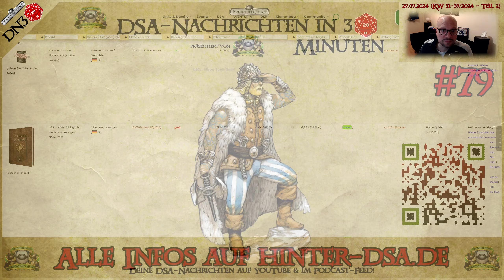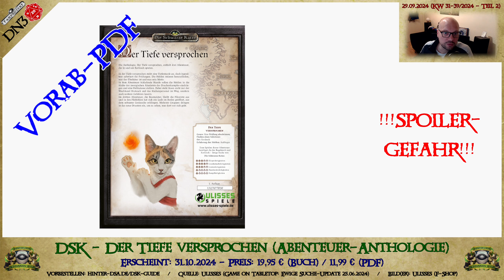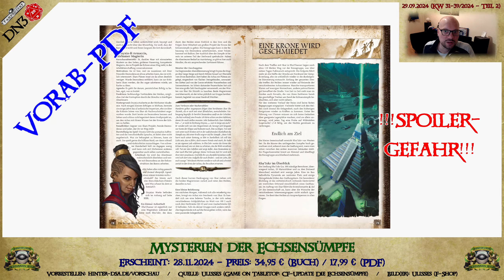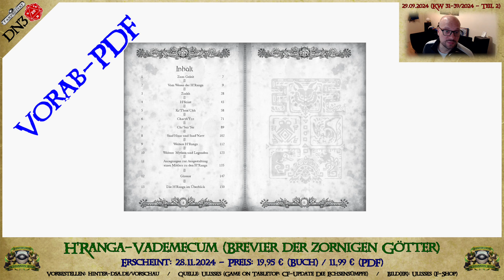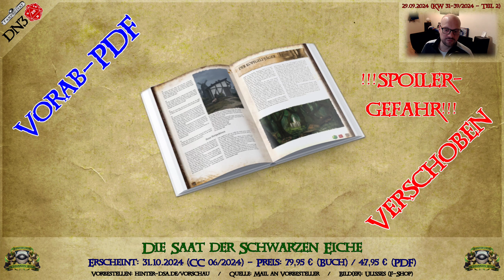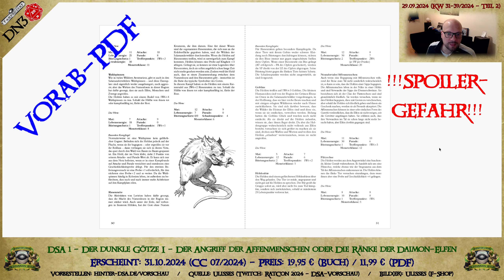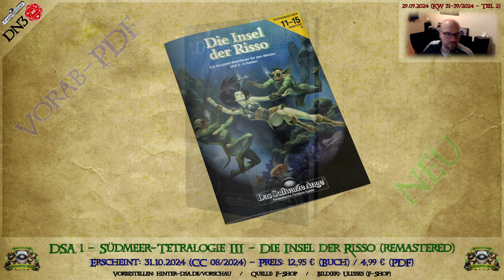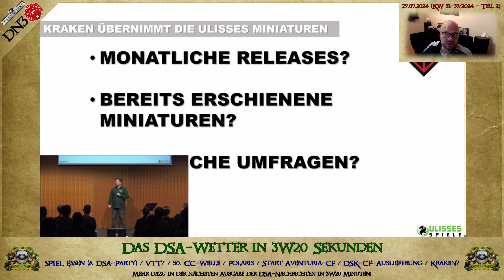CROWDFUNDINGS, NEUES im Collectors Club & Massen an VORAB-PDFs (DSA-Nachrichten KW31-39/24 - 2) #079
Alle DSA-/DSK-/Aventuria-Neuigkeiten auf einen Blick! Vollständig und kompakt!

Heute mit allen Nicht-RatCon-News der letzten 8 Wochen - aufgeteilt in 2 Ausgaben der "DSA-Nachrichten in 3W20 Minuten"!

Teil 2 mit:
Alle Vorab-PDFs zu Die Schwarze Katze: Ewige Suche (Xorlosch)
Alle Vorab-PDFs zu Die Echsensümpfe
Alle Neuigkeiten zum Collector's Club inkl. weiterer Vorab-PDFs
All das gibt's ganz frisch heute in den "DSA-Nachrichten in 3W20 Minuten" - wie immer auf YouTube und überall, wo es Podcasts gibt (und auf Spotify nun auch mit Video)!

KAPITEL:
00:00 Überblick: Die heutigen Themen

00:59 Crowdfundings
*DSK - Crowdfunding-Auslieferung: Ewige Suche
*DSK - Xorlosch - Ewige Suche
*DSK - Jenseits der Stollen
*DSK - Xorlosch-Kompendium
*DSK - Bestiarium Xorlosch
*DSK - Der Tiefe versprochen (Abenteuer-Anthologie)
*DSK - Archetypen Xorlosch (PDF)
*Crowdfunding-Auslieferung: Die Echsensümpfe
*Die Echsensümpfe - Selem und das Reich der Achaz (regulär)
*Helden der Echsensümpfe
*Mysterien der Echsensümpfe
*Kompendium der Echsensümpfe
*Das Heldenbrevier der Echsensümpfe
*Landkartenset - Die Echsensümpfe
*Spielplanset - Die Echsensümpfe
*Acrylmarkerset - Die Echsensümpfe (Region)
*Acrylmarkerset - Die Echsensümpfe (Mysterien)
*Sphärenklang - Die Echsensümpfe
*Würfelset Stammesachaz (2 Stück)
*Würfelset Archaische Achaz (2 Stück)
*H'Ranga-Vademecum (Brevier der zornigen Götter)
*Aventuria 2.0 - Crowdfunding: Aventuria: Das Abenteuer-Brettspiel - Kelche der Macht und Fluch der Wüste

20:56 Collector's Club
*Aktuelle Infos zum Collector's Club
*40 Jahre DSA: Bibliografie des Schwarzen Auges (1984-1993)
*Die Saat der Schwarzen Eiche
*DSA-Würfelset remastered - Mit Heldenmut und Würfelglück
*47. Welle Collector's Club (Juli 2024)
*Dossier der Erleuchteten
*DSA 1 - Der dunkle Götze I - Der Angriff der Affenmenschen oder Die Ränke der Daimon-Elfen
*48. Welle Collector's Club (August 2024)
*Wizard - Das Schwarze Auge
*Brandans Pakt I - Stelen aus Kupfer
*DSA 1 - Der dunkle Götze II - Der Blutsauger von Belhanka oder Die Versuche der Vampir-Forscher
*DSA 1 - Südmeer-Tetralogie III - Die Insel der Risso (remastered)
*Die Siebenwindküste - Albernia und der Windhag
*Helden der Siebenwindküste
*Mysterien der Siebenwindküste
*Efferd-Vademecum (mp3-Hörbuch)
*Schicksal und Verdammnis - Gottheit Mada
*Schicksal und Verdammnis - Gottheit Xeledon
*DSK - Pfotenwerk #18 - Die Abenteuer des Jael Panzerschild (PDF)
*49. Welle Collector's Club (September 2024)
*40 Jahre DSA: Bibliografie des Schwarzen Auges (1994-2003)
*Entfesselte Schöpfungen (Märchenanthologie)
*Der Rat von Okdrâgosch (Eine Ergänzung zu Brandans Pakt I; PDF)
*Heldenwerk-Archiv VIII (reguläre Ausgabe)
*DSA 1 - Der dunkle Götze III - Die Rache der Riesenamöbe oder Die Rückkehr der Rüsselhündchen
*DSA 2 - Südmeer-Tetralogie IV - Der Bund der Schwarzen Schlange (remastered)
*DSA 3 - Abenteuer Basis-Spiel: Die Helden mit Mantel, Schwert und Zauberstab (remastered)
*Schicksal und Verdammnis - Erzdämon Belkelel
*Schicksal und Verdammnis - Erzdämon Tasfarelel
*DSK - Pfotenwerk #19 - Profession: Futtersucher (PDF)

39:51 Das DSA-Wetter (die nächsten Wochen)
*SPIEL Essen 2024
*Adventure in a box: Finsterwacht (Preview-Ausgabe)
*40 Jahre DSA-Party nach der SPIEL in Essen
*50. Welle Collector's Club (Oktober 2024)
*Polaris 2024 (Con)
*Crowdfunding: Aventuria: Das Abenteuer-Brettspiel - Kelche der Macht und Fluch der Wüste
*Statuen und Miniaturen bei Kraken?

DAS SCHWARZE AUGE, DIE SCHWARZE KATZE, AVENTURIA, AVENTURIEN, DERE, MYRANOR, THARUN, UTHURIA, RIESLAND und THE DARK EYE sind eingetragene Marken der Ulisses Spiele GmbH, Waldems. Die Verwendung der Grafiken in diesem Podcast/Video erfolgt unter den von Ulisses Spiele erlaubten Richtlinien für Videoinhalte. Eine Verwendung über diese Richtlinien hinaus darf nur nach vorheriger schriftlicher Genehmigung der Ulisses Medien und Spiel Distribution GmbH erfolgen.